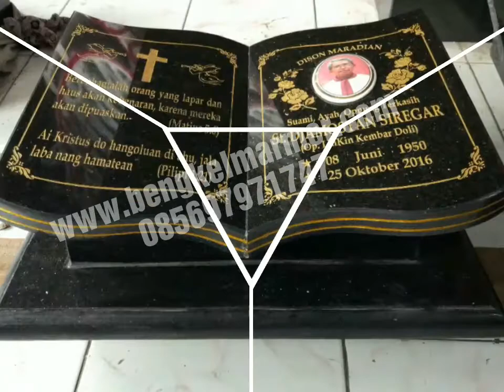Contoh Batu Nisan Marmer Granit Model Bentuk Buku Alkitab Kristen Jakarta OK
| Contoh Batu Nisan Marmer Granit Model Bentuk Buku Alkitab Kristen Nasrani OK

Bagaimana contoh bentuk batu nisan bentuk model buku alkitab bahan batu marmer granit untuk makam kuburan umat agama kristen nasrani ?

Bagaimana contoh tulisan batu nisan bentuk model buku alkitab bahan batu marmer granit untuk makam kuburan umat agama kristen nasrani ?

Berapa harga biaya pembuatan batu nisan bentuk model buku alkitab marmer granit untuk makam kuburan umat agama kristen nasrani ?

Berapa ukuran standar pemakaman pemerintah jakarta untuk pembuatan batu nisan bentuk model buku alkitab marmer granit untuk makam kuburan umat agama kristen nasrani ?